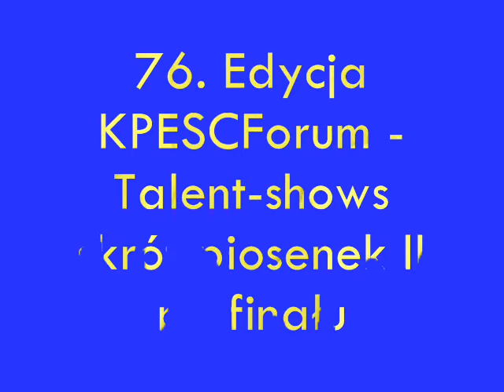SKRÓT II SEMI 76 KP